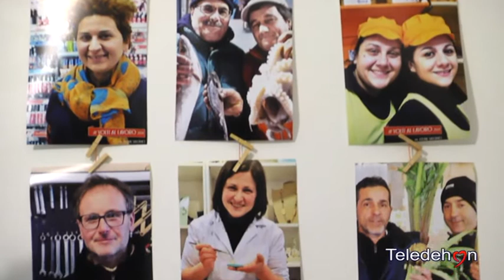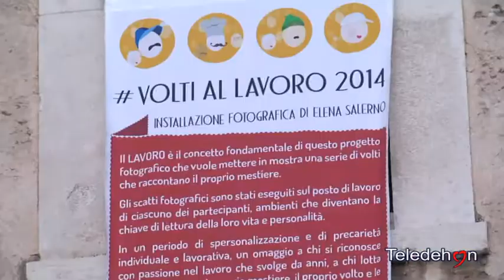BISCEGLIE FINO AL PRIMO MAGGIO LA MOSTRA FOTOGRAFICA VOLTI AL LAVORO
BISCEGLIE FINO AL PRIMO MAGGIO LA MOSTRA FOTOGRAFICA "VOLTIALLAVORO": I VOLTI CHE RACCONTANO IL PROPRIO MESTIERE